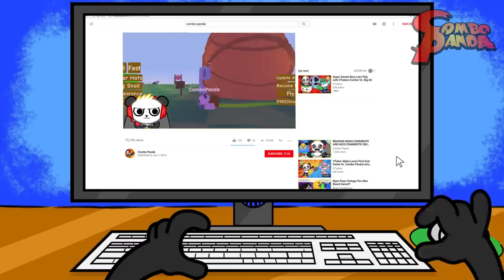I'm Spongebob's Snail in SNAIL SIMULATOR Roblox Snail Break Let's Play with Combo Panda